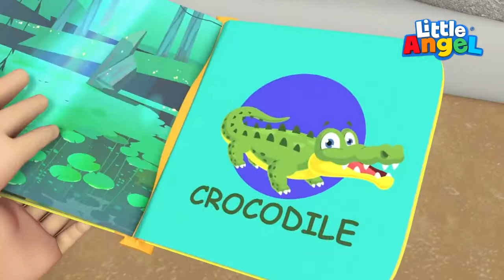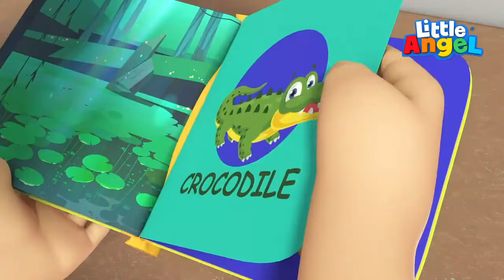comptine bébé chanson bébé luis